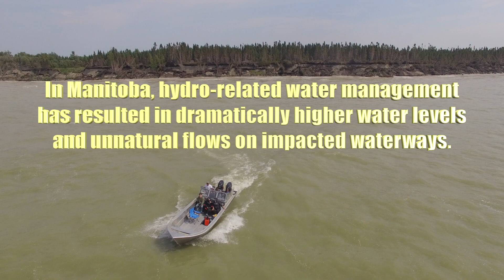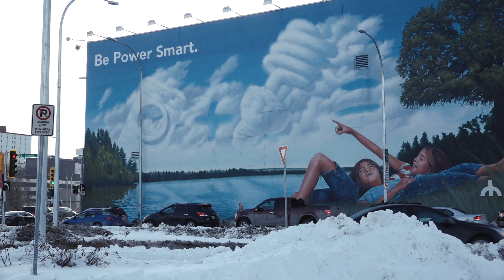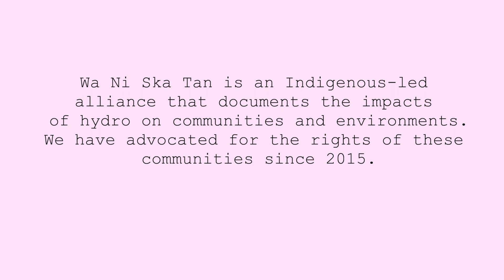Hydro Impacts: Erosion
Are you aware of the environmental impacts of hydroelectric power? Hydroelectric power is often considered a clean and renewable source of energy, but it also has some negative consequences for the ecosystems, water quality, and greenhouse gas emissions. In this video, we will explore how hydroelectric development can cause shoreline erosion and deadheads, and what can be done to prevent or mitigate these problems.

Shoreline erosion is the process of wearing away the land by water and wind. It can affect the stability, biodiversity, and aesthetics of the shoreline. Hydroelectric development can accelerate shoreline erosion by raising water levels, submerging beaches, and restarting the creation of a beach further inland. Shoreline erosion can destroy vegetation, habitats, and migration paths for wildlife, as well as cause property loss and damage for humans.

These environmental impacts have disproportionately affected Indigenous Peoples who live in the territory of Manitoba. Hydroelectric development has disrupted their traditional way of life, culture, and rights. It has caused the collapse of their fisheries and economy, the loss of their reservation land, the dissolution of their islands that leave dangerous rocks just under the surface of the water, and the violation of their treaties and agreements. Indigenous People have been pushing for justice and compensation from Manitoba Hydro, a crown corporation that has inflicted these harms on them without their consent or consultation.

In this video, you will hear from some of the Elders and land users who have witnessed the effects of shoreline erosion and deadheads on their land, water, and livelihood. They will share their stories, concerns, and hopes for the future of their territory. You will also learn about some of the possible solutions to reduce the impacts of hydroelectric development on the environment and the Indigenous people.